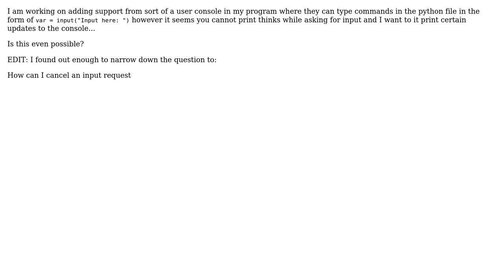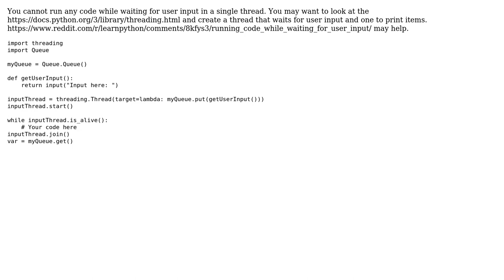How can I cancel an input request?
With thanks & praise to God, and with thanks to the many people who have made this project possible! You are responsible for your own actions.